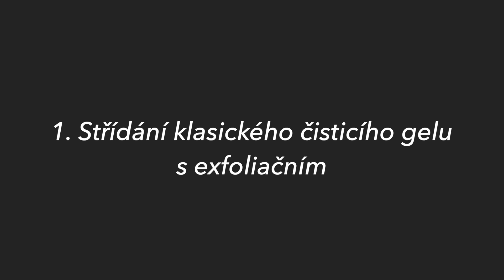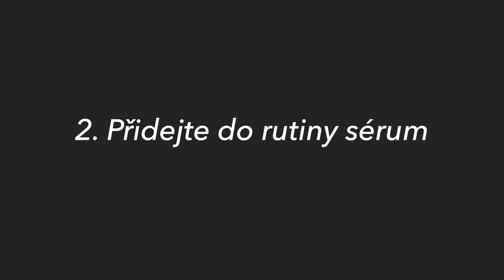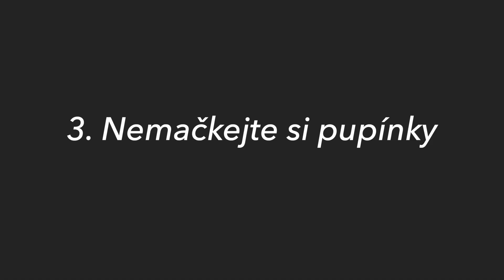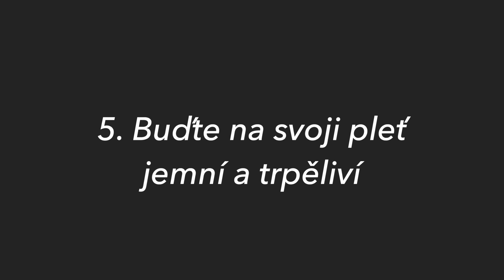5 tipů na péči o pleť pro muže | 2. část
Péče o pleť pro muže je stejně důležitá, jako pro ženy.  Podívejte se na tipy, jak svoji péči vylepšit, pokud už základní produkty máte.

00:00 Úvod
01:55 Skincare pro muže

Nejsem certifikovaný odborník a účel videí je čistě zábavní a informační. Proto pokud řešíte vážné problémy s pletí vždy to prosím konzultujte s daným odborníkem (dermatologie, kosmetika).
Skincare je velice individuální a každá pleť je jiná. Moje doporučení jsou vždy založená na osobní zkušenosti, recenzích nebo na důkladné analýze. Ale vždy samozřejmě záleží na vaší pleti.

🔹 Produkty jsem dostala v rámci spolupráce.